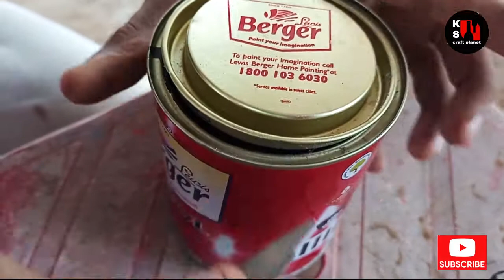cycle wheel clock | room decoration idea | recycling idea | KS Craft Planet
how to make a room decoration idea cycle wheel rim clock .
recycling idea cycle
easy worck
cycle wheel clock
room decoration
decoration idea
recycling idea
KS Craft Planet